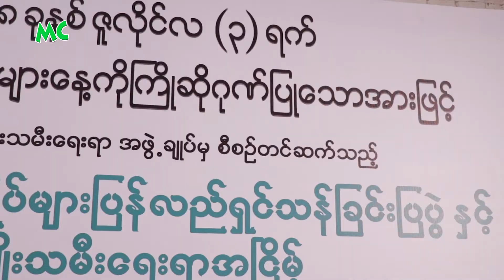အမျိုးသမီးရေးရာပွဲ အစမ်းလေ့ကျင့်မူ မြင်ကွင်း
ဒီကနေ့ ဇွန်လ(၂၉)ရက်နေ့ ညနေ ရန်ကုန်၊ အမျိုးသားကဇာတ်ရုံမှာ မှာ ကျင်းပမယ့် "တင့်တယ်လှပမှုပုံရိပ်များ ပြန်လည်ရှင်သန်ခြင်းပြပွဲနှင့် အမျိုးသမီးရေးရာအငြိမ့်" ဝတ်စားဆင်ယင်ထုံးဖွဲ့မှုပြပွဲ" အတွက် အစမ်းလေ့ကျင့်မှုကို ဇွန်လ(၂၈ )ရက်နေ့ ညက ပြုလုပ်ခဲ့ပါတယ်။

@MyanmarCelebrity Update